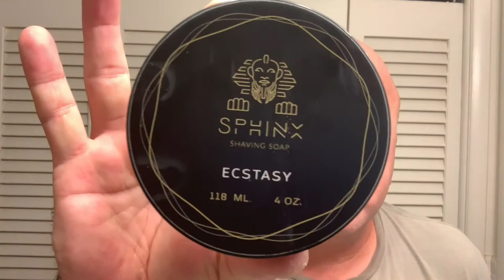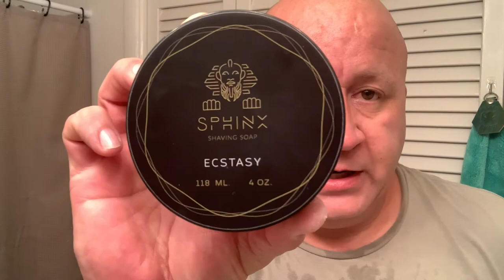Vector, Sphinx Ectasy ,Brushguy, TwinPines WoodTurning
Twin Pines Woodturning find what you want and message them before putting in your cart.